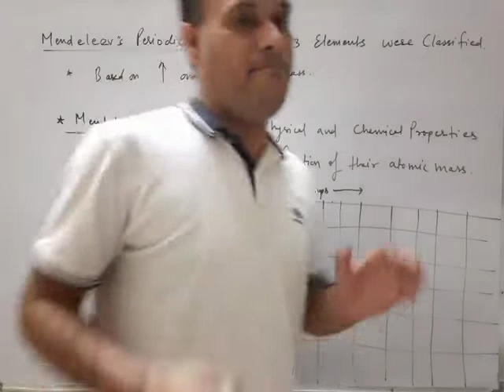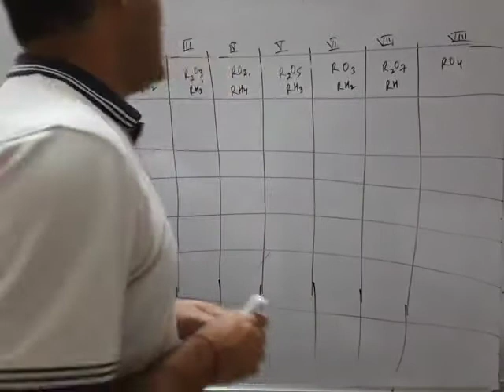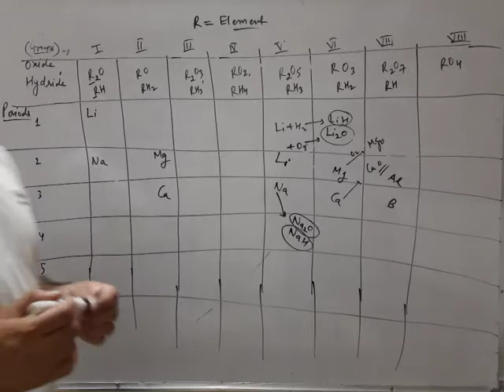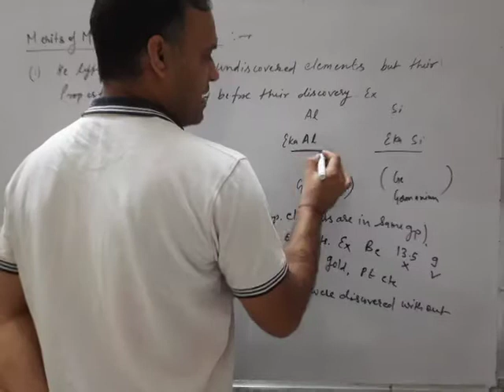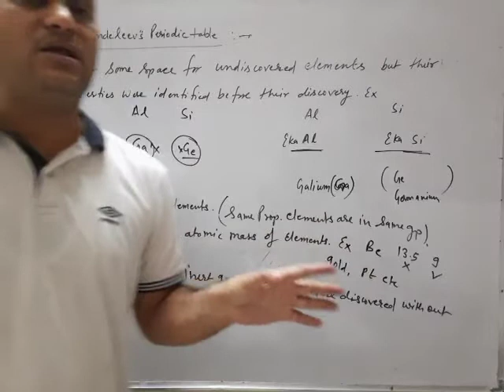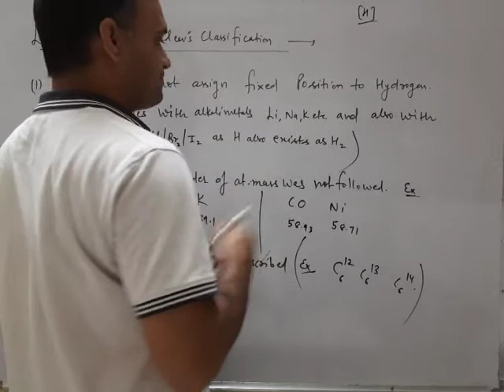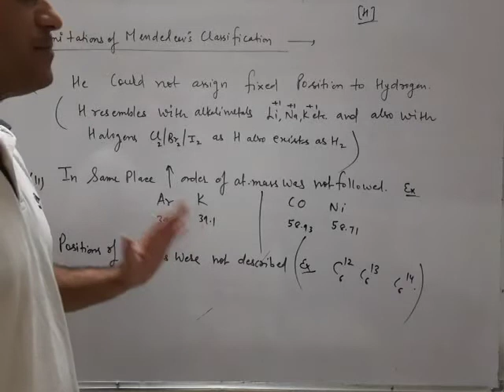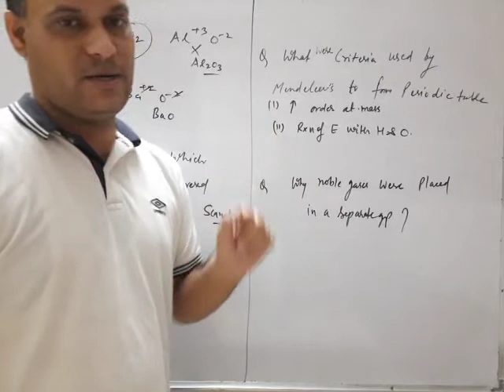Classification of Elements, X,lecture2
Mendeleev's Classification